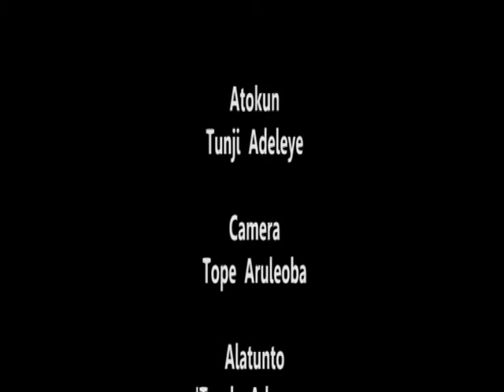CAROL LAAFIN ISAN EKITI